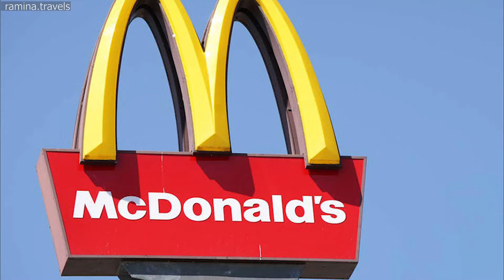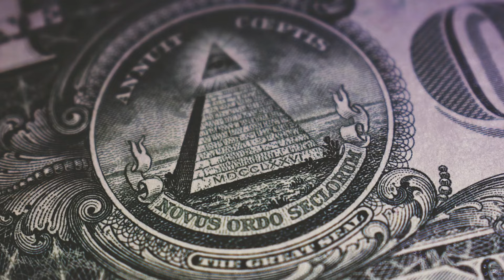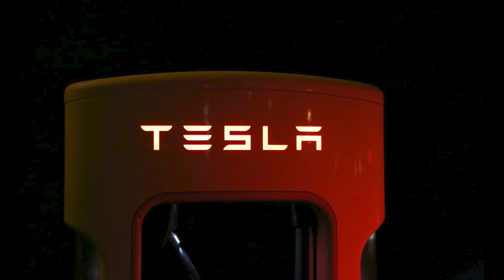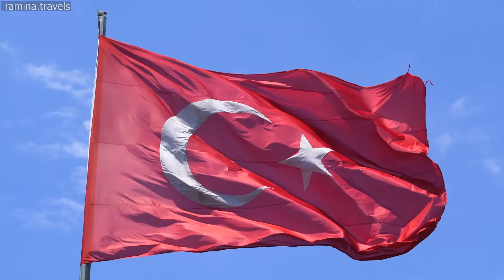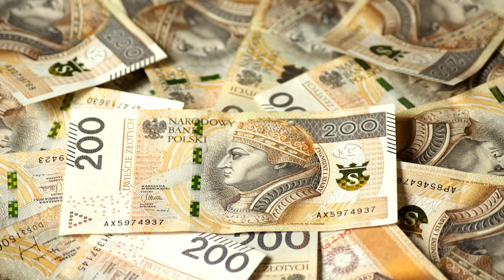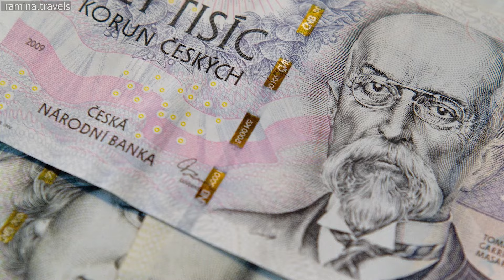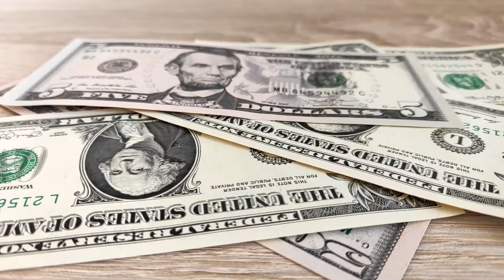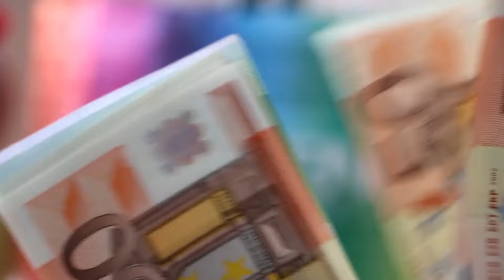آنچه در کتاب‌های درسی نمی‌آموزید!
تا حالا به لوگو و برندهای  شرکت های مختلف  توجه کردی؟
تا حالا فکر کردی چرا شرکت های بزرگ،  میلیون ها دلار فقط برای یه لوگو یا یه برند ظاهرا ساده هزینه می کنند ؟ چرا بعضی  از این  تصاویرها  و نمادها ،قدرت هیپنوتیزمی روی ذهن ما دارند؟
واقعیت اینکه این نمادها تصادفی نیستند، بلکه بخشی از یک زبان مخفی اند و با دقت طراحی شده اند تا ذهن ما رو کنترل کنند و تحت تأثیر قرار بدن. بیشتراین نماد ها از جوامع مخفی مثل ایلومیناتی میاد و پشت پرده همه این تصاویر یک علم باستانی وجود داره، علمی که عده خیلی کمی ازش باخبرن اما مستقیما روی زندگی همه مون تاثیر میذاره.

زمان بندی بخش های مختلف  ویدیو
0:00    مقدمه
0:51    هرم ناتمام و چشم همه بین
1:30    ستاره شش پر
2:08    عدد 33
2:17     تاریخچه استفاده از نمادها
3:19     نمادها همه جا هستند
3:42     هر لوگو یه داستانی داره
4:23     پرچم کشورها
4:53     ادیان و نمادها
5:54     نمادهای روی پول
9:21     آیین های مذهبی